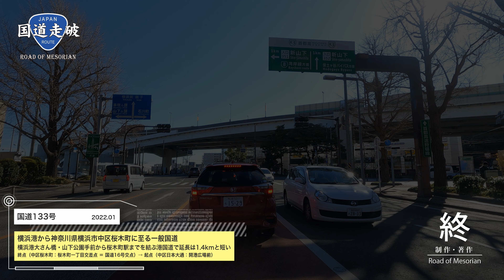【国道133号】桜木町と横浜港を結ぶ約1.4kmの港国道 | 終点（横浜市中区桜木町）→ 起点（横浜市中区日本大通）全線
国道133号は横浜港（大さん橋ターミナルや山下公園近くの ”開港広場前交差点” ）から神奈川県横浜市中区桜木町（桜木町一丁目交差点 = 国道16号交点、JR桜木町駅至近）に至る一般国道であり港国道のひとつです。起点終点間を神奈川県庁、横浜港郵便局のある通りを経由して結ぶ約1.4kmのとても短い国道となっています。

Route 133 is a national highway that runs from Yokohama Port to Sakuragi-cho, Naka-ku, Yokohama City, Kanagawa Prefecture, and is one of the Port National Highways.
It is a very short national highway of about 1.4 km, connecting the beginning and end points via the Kanagawa Prefectural Office and the Yokohama Port Post Office.

00:00 START
00:13 国道16号上 桜木町駅前 - 神奈川県横浜市中区桜木町
00:33 ★国道133号 終点（桜木町一丁目交差点 ＝ 国道16号交点）- 神奈川県横浜市中区桜木町
00:52 弁天橋（大岡川）- 神奈川県横浜市中区本町
02:44 神奈川県庁（左）/ 横浜港郵便局（右）- 神奈川県横浜市中区日本大通
03:27 ★国道133号 起点（開港広場前交差点）- 神奈川県横浜市中区日本大通